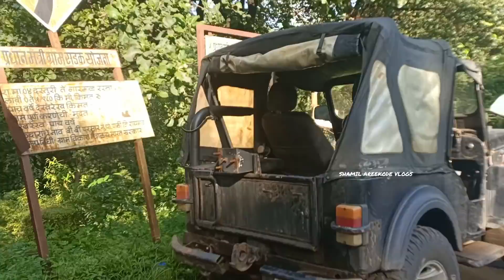ലോണാവാലയിലെ സൂര്യോദയം കാണാൻ പോയപ്പോൾ സംഭവിച്ചത് | kashmir cycling | Vlog-30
ഞങ്ങളുടെ കാശ്മീർ യാത്രക്ക് നിങ്ങളുടെ എല്ലാവരുടെയും പ്രാർത്ഥനകൾ ഉണ്ടാവണെ...

Hello everyone.  My name is Muhammed Shamil Mc
From. Kerala. India
@SHAMIL AREEKODE VLOGS